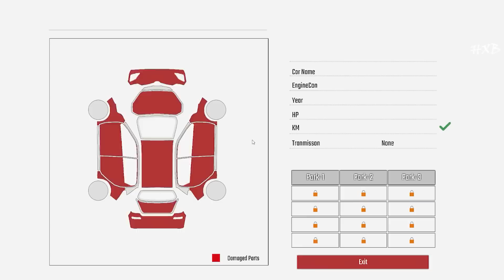Growing My Father's Business | Car Dealership Simulator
HXB dot WORLD

car dealership simulator urdu. buying used cars  . hxb . heroxpindiboy . new